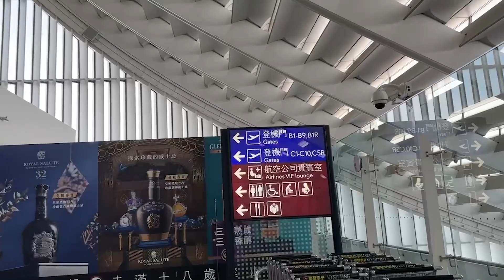台湾の旅終了!シンガポールに帰ります!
2021年12月にシンガポールへ移住しました。シンガポールでのビジネス、生活、投資について今後も情報を発信していきます。

簡単な自己紹介
2021年12月にシンガポール移住・シンガポール法人設立。
29歳でネットビジネスで完全独立し、現在起業14年目。
10年間毎日配信しているメルマガ情報配信、eBay, Amazon, ヤフオクまた別事業として仮想通貨金融投資家でもある。

出版書籍

林　一馬ソーシャルメディア

ELITERS CLUBソーシャルメディア